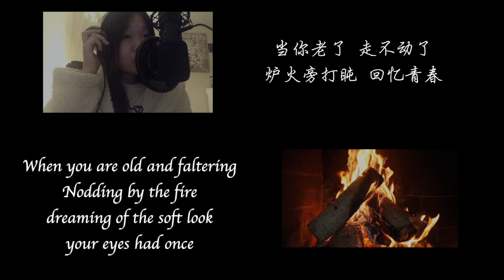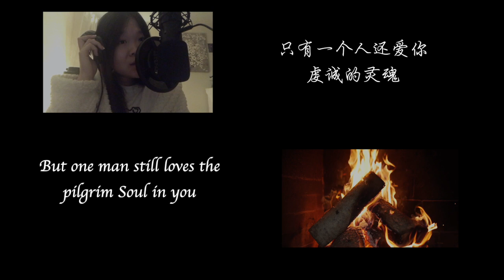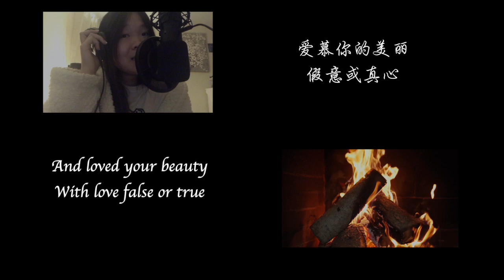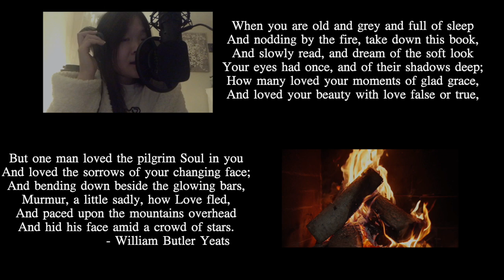When you are old (cover Karen Mok) | 当你老了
Ageing is beautiful!
This song is loved by all my family members, a beautiful melody inspired by a poem by William Butler Yeats.